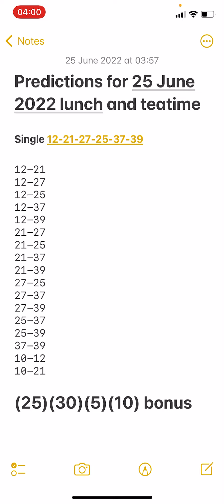Daily boooom predictions for 25 June 2022 for lunchtime and teatime UK49s